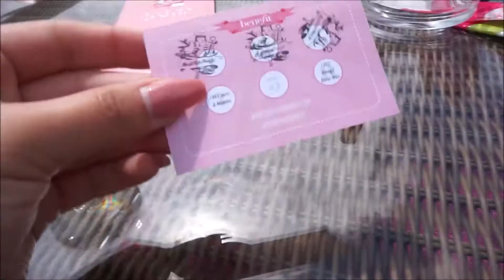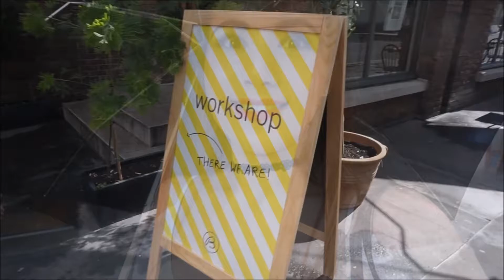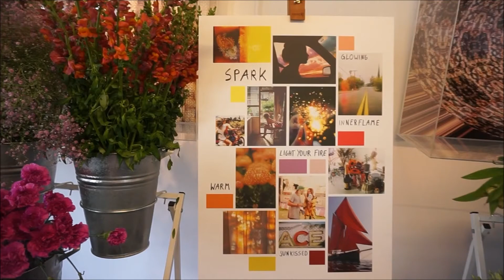Good Ship Benefit & Being A Tourist In London | Daily Vlog | Through Mona's Eyes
All aboard the Good Ship Benefit in my latest vlog. I take you on a mini Bene tour around the pink ship which is only on London's River Thames till the end of August 16. What you waiting for...go and give the Good Ship Benefit a visit.